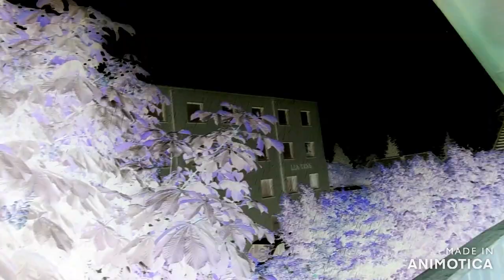Kolwezi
la perd de la put